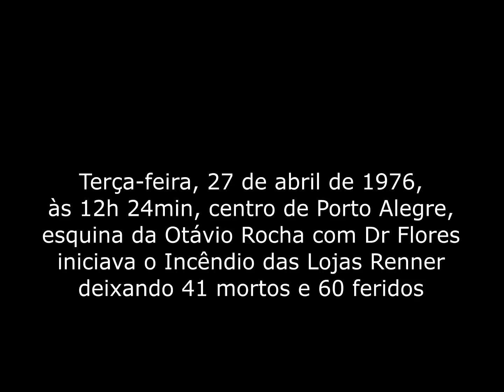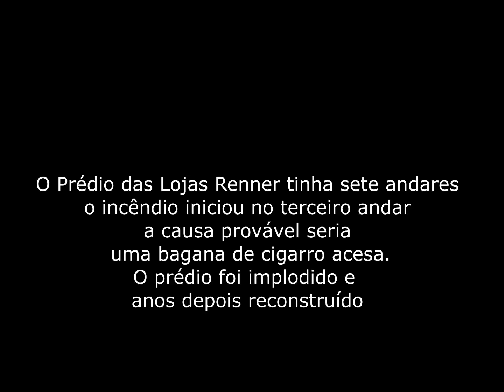Incêncio das Lojas Renner em Porto Alegre - 27 04 76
O incêndio no edifício das Lojas Renner, foi uma tragédia ocorrida na tarde de 27 de abril de 1976 na cidade brasileira de Porto Alegre, RS. Quarenta e uma pessoas morreram e mais de 60 ficaram feridas. O edifício, onde funcionavam as Lojas Renner, tinha sete andares e localizava-se na esquina das ruas Otávio Rocha e Doutor Flores.

Para escapar das chamas, muitas pessoas se jogaram do prédio. Helicópteros da Base Aérea de Canoas sobrevoaram o local do desastre, mas não puderam resgatar as vítimas que estavam no terraço pois o local não era apropriado para esse tipo de operação. Muitas vítimas puderam ser socorridas pelo Corpo de Bombeiros devido ao uso da escada Magirus. Duzentos bombeiros participaram da operação. Uma lancha da Estação Fluvial também foi usada, posicionada à beira do Lago Guaíba para suprir a falta de água no combate ao incêndio.

O edifício foi implodido e, anos depois, reconstruído, dando lugar a uma edificação mais moderna, continuando a pertencer às Lojas Renner.